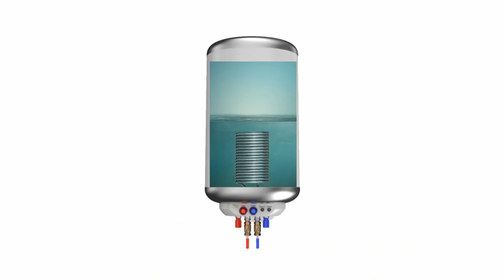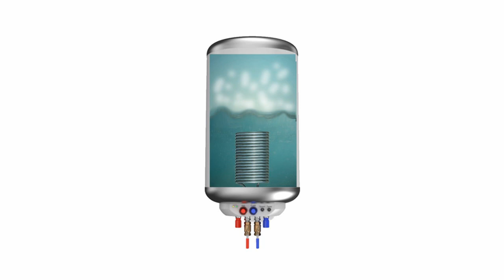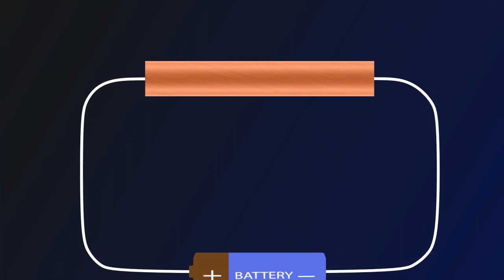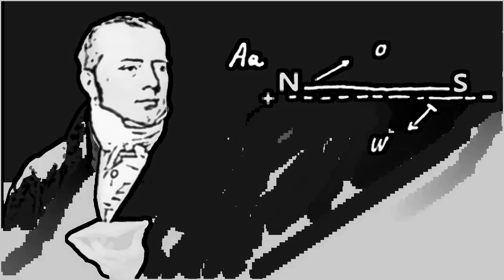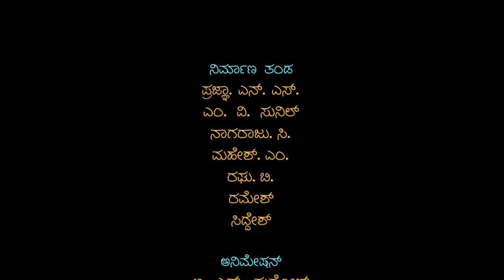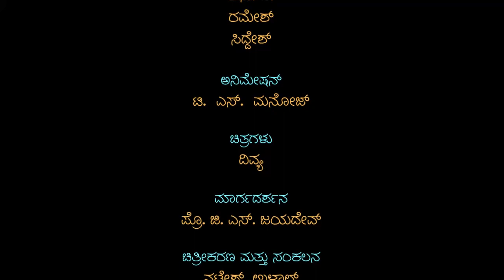Electromagnetism 1 (ವಿದ್ಯುತ್ಕಾಂತತ್ವ ಭಾಗ 1)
This is part 1 of the video series explaining concepts of Electromagnetism that is included in higher primary and high school syllabus. The video explains the following concepts: 1. What is electricity? 2. Magnetic field is produced when electricity is flowing through a conductor.

The video series is produced by Deenabandhu Teacher Resource Center.